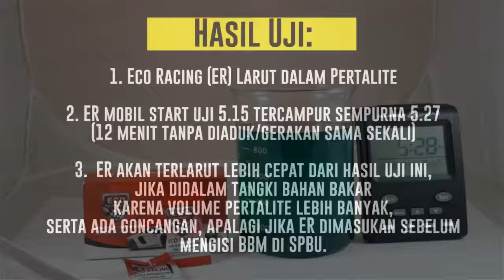Kecepatan Larutnya Eco Racing Di BBM Pertalite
Larutnya Eco Racing di BBM Pertalite

Menjalankan Bisnis Eco Racing, raih motor, mobil cash tanpa nyicil  dan rumah mewah

Mudahnya menjalankan Bisnis Eco Racing - Meraih Reward dan komisi dengan cepat secara syar'i dari Bisnis Eco Racing

Anda mau bareng-bareng saya meraih mocash (mobil cash) dalam 6 bulan atau kurang? Kalau mau segera gabung bersama kami SMASH Community. 80 sd 90 % tugas anda sudah di handle robot SMASH Program.

WA: 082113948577 atau Klik to chat WA